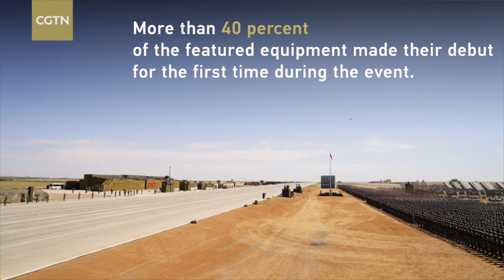Time lapse video: PLA's armaments showcased in grand military parade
Chinese People’s Liberation Army (PLA) has on Sunday paraded in front of their highest commander, Chinese President Xi Jinping, in northern China’s Inner Mongolia Autonomous Region.The parade, set to celebrate PLA’s 90th founding anniversary, took place in a remote grassland instead of a city area like the Tiananmen Square, to stress on its battleground-like fashion.More than 12,000 soldiers and commanders were involved in the parade, which showcased China’s new weapons and the result of recent military reforms.